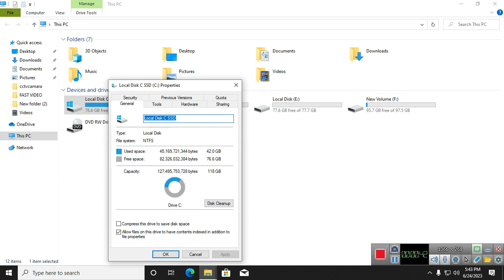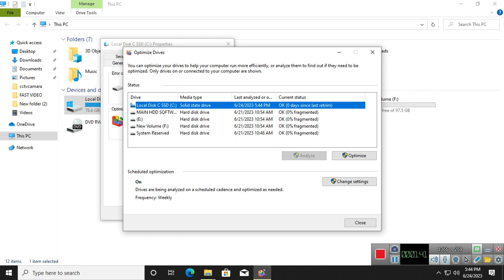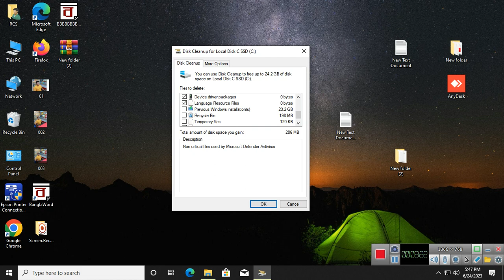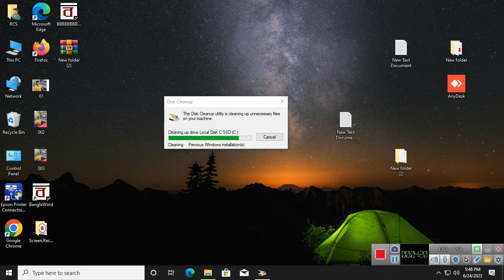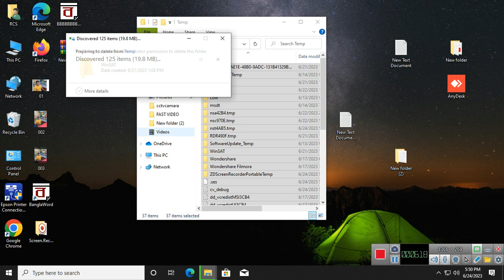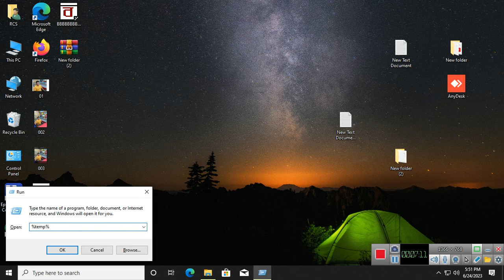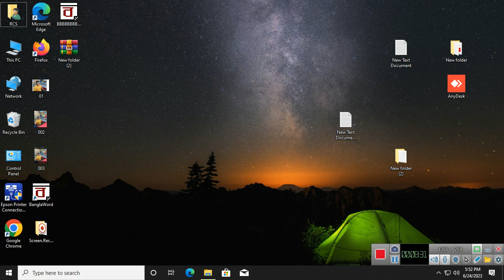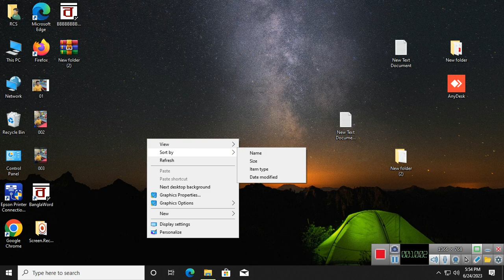Computer Slow Problem স্লো কম্পিউটার ফাস্ট করুন || কম্পিউটার স্লো হওয়ার কারণ কি। bangla tutorial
আমাদের এই চ্যানেলে সমস্ত রকম টেকনিক্যাল ভিডিও // যেমন কম্পিউটার ল্যাপটপ  রিপেয়ারিং ল্যাপটপ রিপেয়ারিং সিসিটিভি ক্যামেরা ইনস্টলিং ও প্রিন্টারের সমস্ত রকম রিপেয়ারিং ও সার্ভিসিং ভিডিও পাবেন // Roy Computer Service এর তরফ থেকে অনেক শুভেচ্ছা ভালোবাসা ও অভিনন্দন রইল